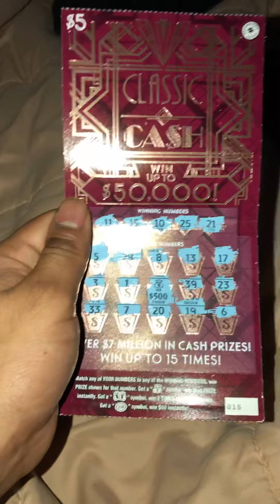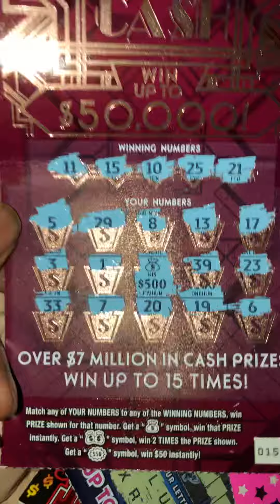Washington Lottery, couple wins on a 5$ scratch off, Money Bag!